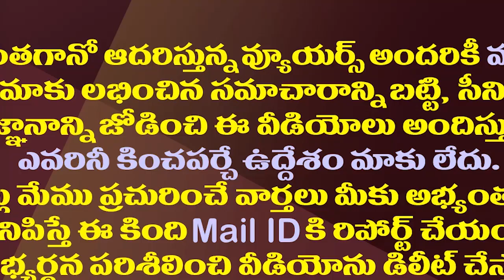మేకపాటి మృతిపై అమరావతి జేఏసీ నేత కొలికపూడి సంచలనం|Kolikapudi Srinivas Controversy On Mekapati Demise